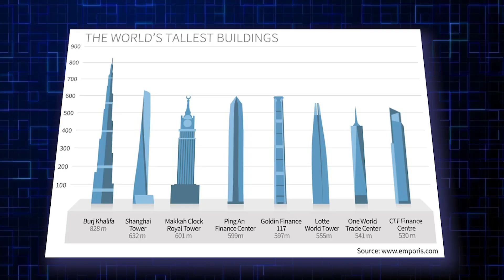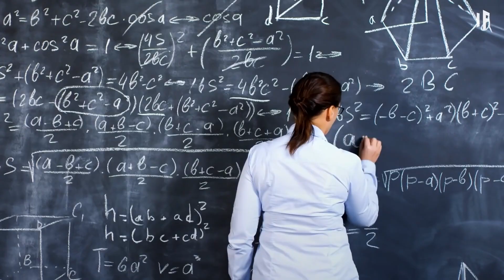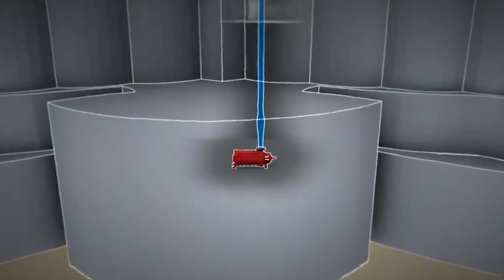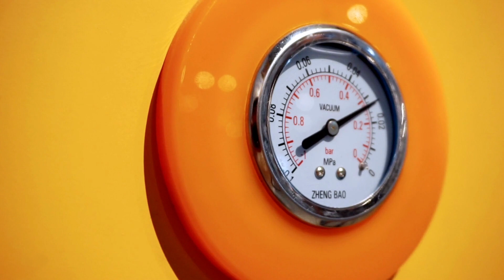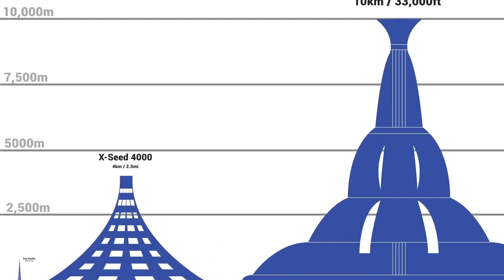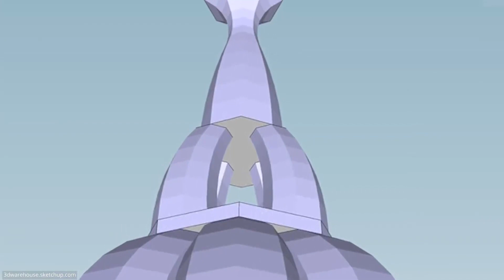Japan’s New Skyscraper Will Dwarf The Burj Khalifa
As Japan Races To Build The World's Tallest Skyscraper, let's take a look at Tokyo Sky Mile Tower which is set to dethrone Dubai's Burj Khalifa as the tallest building in the world. In addition, Japan envisions to construct two more futuristic mega tall structures known as the X Seed 4000 and Tokyo Tower of Babel. In today's video, we explore Japan's ambitions to construct the tallest megaprojects in the world.

0:00 Intro
1:25 Sky Mile Tower
5:31 X Seed 4000
7:24 Tokyo Tower of Babel

Channel inspired by: B1M & Top Luxury